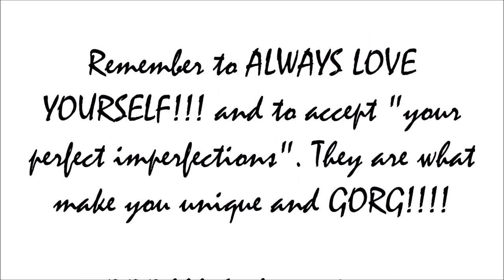MY DAY OFF(VLOG) - OOTD & SOME PAMPERING | HAUTE Style&HairXpektations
Hi guys! so its my day off and I wanted to share my pampering moments with you. I feature my OOTD and my experience with my new Pedicurist. Quite interesting I might add. Take a look and let me know what you think. But be warned: graphic images - NOT  for the faint of heart. Lol.